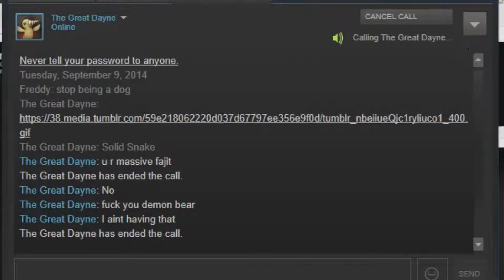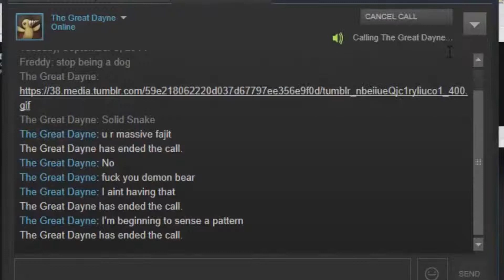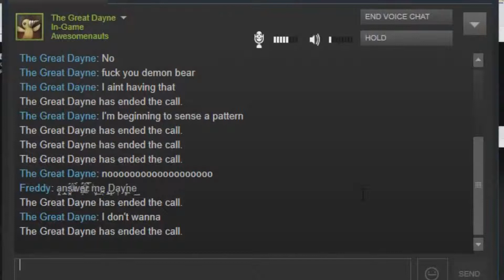Freddy Fazbear Wants The (D)ayne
Cooked up a little soundboard to mess with the Cactus. I say it worked.